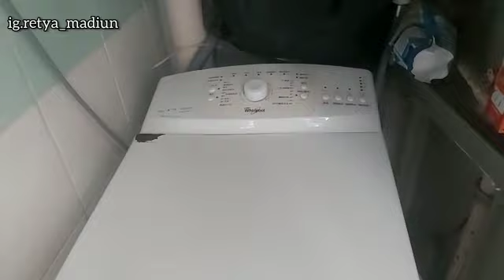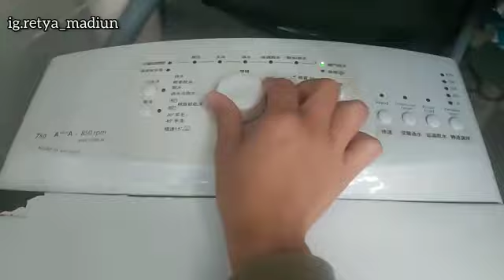Sedih ⁉️2 minggu dirumah terus, hk lagi tidak baik baik, bocil bikin spaning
hay semua asalamualaikum Hari ini aku sharing selama dihongkong lock down aku Dan bocil dirumah trs ya Dan bocil JG sekolah online dirumah setiap Hari JG Ada pr, Dan aku bantuin ngerjakan prnya yg inggris ya . pokok yg paling menguras waktu Dan butuh kesabaran bantuin kerjain pr,
yuk simak vidionya sampai habis ya jgn diskip2,

jika kalian ingin sharing tentang tkw kalian bisa follow ig aku ya